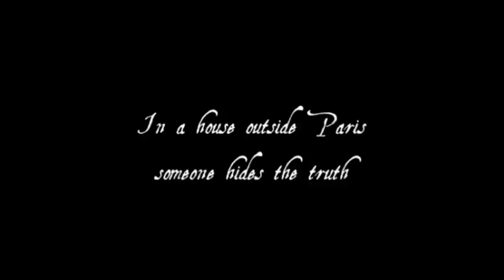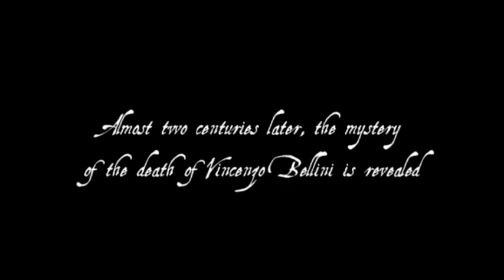Trailer in lingua Inglese - "Bellini: The Mystery of Puteaux"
Alfredo Lo Piero present "Bellini: The Mystery of Puteaux".
A fascinating and touching story about the last days in the life of Vincenzo Bellini.
Screenplay: Alfredo Lo Piero - Mario Bonanno